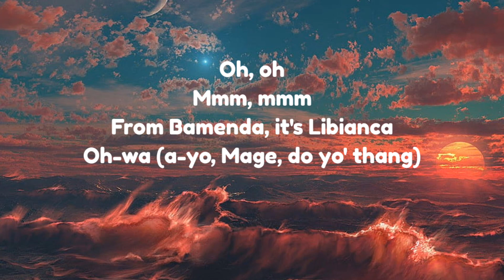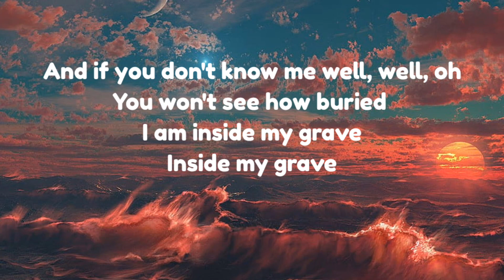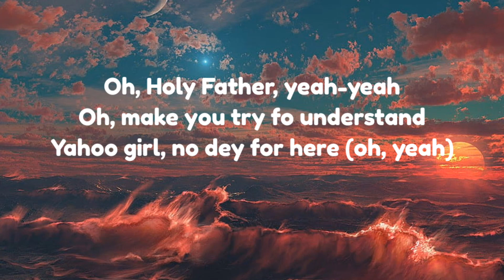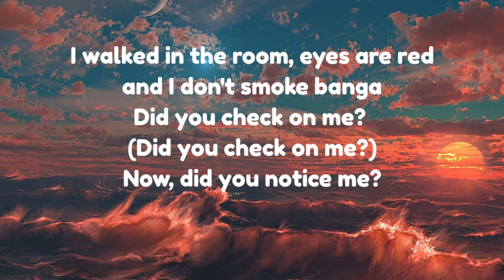Libianca - People (Lyrics)